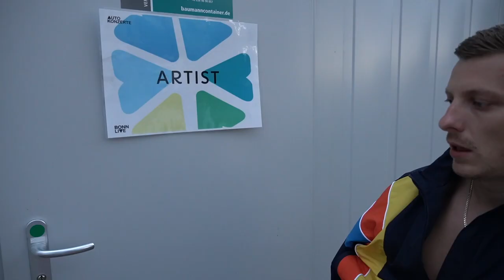Bügelnde Ausländer | Stand Up 44 Views Ep. 3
Bei den Shows ist das Outfit besonders wichtig. Was die Jungs alles dafür tun - seht ihr hier!

Dickes DANKE an die 51 Bar, dass wir bei euch drehen durften! Beste Bar - checkt sie aus!

Felix, Kinan, Daniel und Kawus waren diesen Sommer auf großer "Draussen" Open Air Tour. Was sie zusammen erlebt haben, zeigen sie hier in einer kleinen Doku-Reihe: montags, 19 Uhr auf dem Stand Up 44 YT-Kanal.